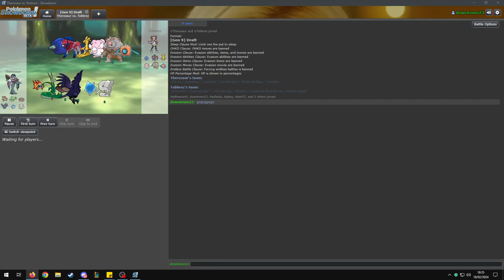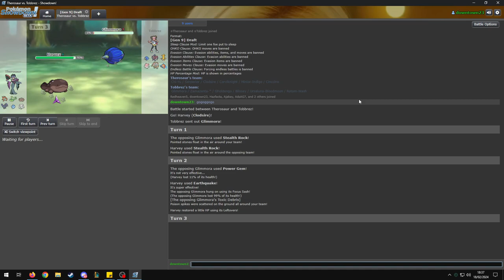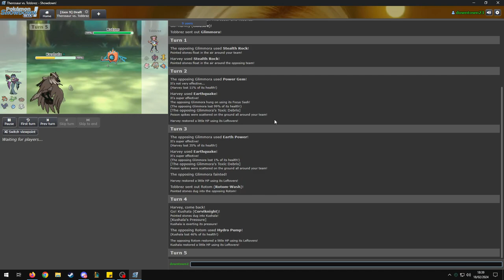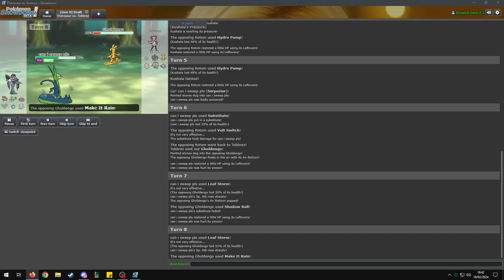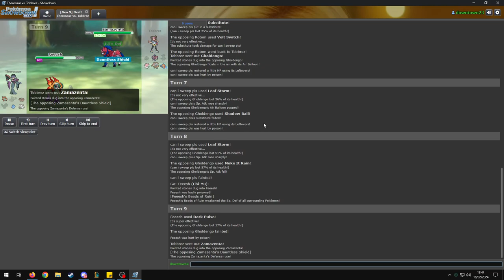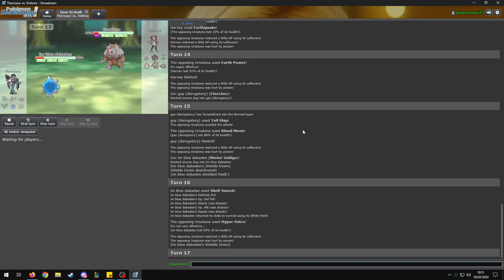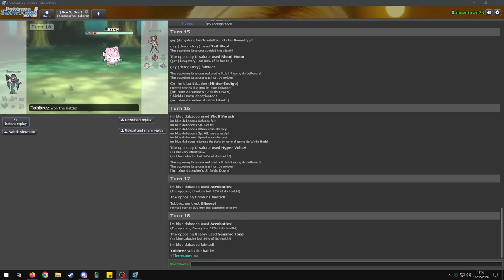Gen 9 Singles Week 1 - Purdue Wooloo VS Greenwich Gardevoir Gooners